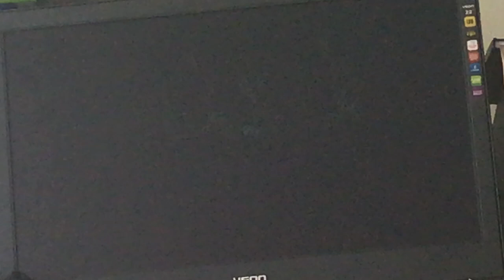Godzilla Raids Again 1955/Gigantis The Fire Monster 1959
Godzilla Raids Again (ゴジラの逆襲 Gojira no Gyakushū?, lit. Godzilla's Counterattack) is a 1955 tokusatsu kaiju film produced by Toho Company Ltd., and the second installment in the Godzilla series as well as the Showa series. The film was released to Japanese theaters on April 24, 1955. It was then released to American theaters as Gigantis, the Fire Monster on May 21, 1959.

Godzilla Raids Again was directed by Motoyoshi Oda, produced by Tomoyuki Tanaka, and written by Shigeaki Hidaka, Shigeru Kayama, Takeo Murata. Takeo had previously assisted in writing the screenplay for the original 1954 film. This films follows 1954's Godzilla, and details the return of Godzilla, alongside a fearsome new adversary known as Anguirus.
The film featured a relatively rushed production, and the overall negative reception to the film lead to a hiatus in the series. This was ended with the arrival
Cast:
Hiroshi Koizumi   as   Shoichi Tsukioka
Minoru Chiaki   as   Kojikawa Kobayashi
Setsuko Wakayama   as   Hidemi Yamaji
Takashi Shimura   as   Doctor Kyohei Yamane
Masao Shimizu   as   Zoologist Tadokoro
Sonosuke Sawamura   as   Hokkaido Branch Manager Shingo Shibeki
Seijiro Onda   as   Commander of Osaka's SDF Terasawa
Yoshio Tsuchiya   as   Member of Osaka's SDF Tajima
Minosuke Yamada   as   Chief of Civil Defense
Yukio Kasama   as   President of Fishery Koehi Wamaji
Mayuri Mokusho   as   Radio Operator Yasuko Inouye
Ren Yamamoto   as   Commander of Landing Craft
Takeo Oikawa   as   Osaka Chief of Police
Shin Otomo   as   Convict Leader
Senkichi Omura   as   Convict
Shoichi Hirose   as   Convict
Junpei Natsuki   as   Convict
Monsters:
Godzilla (GyakushuGoji)
Anguirus (ShodaiAngira)
Weapons:
Oxygen Destroyer (Mentioned only)
Vehicles:
24 Twin Rocket Car
Cessna 170
F86F Sabre
Landing Craft
Lockheed T-33A Shooting Star
M24 Chaffee Tank
Saunders-Roe A.36 Lerwick (Saro Lerwick)
Games: Godzilla Save The Earth 2004
Crossover,Design,Masterpiece I've Created